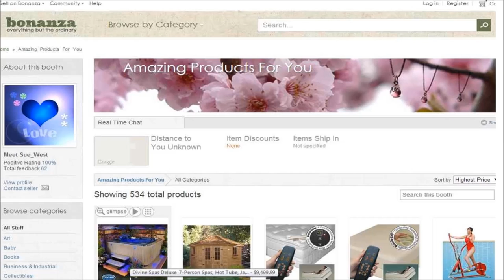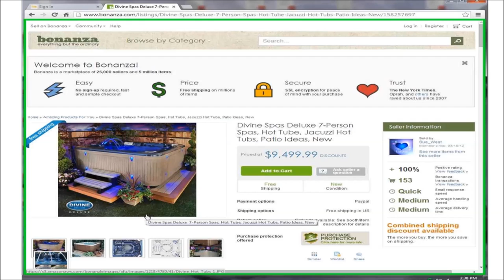SUEWESTBLOG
Watch my first live video on Selling on Bonanza. This is how I have made some extra money on the internet.